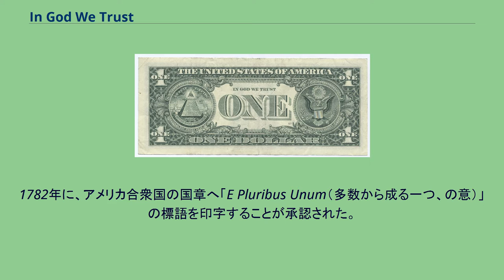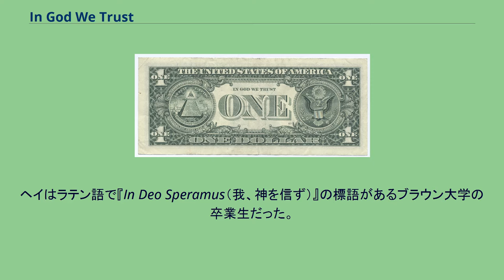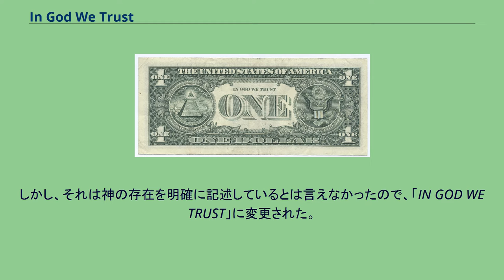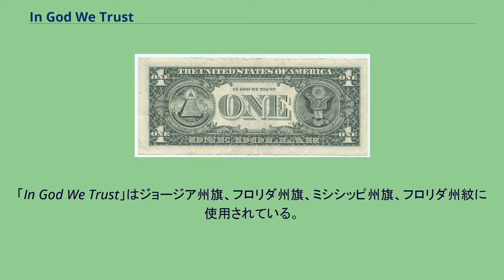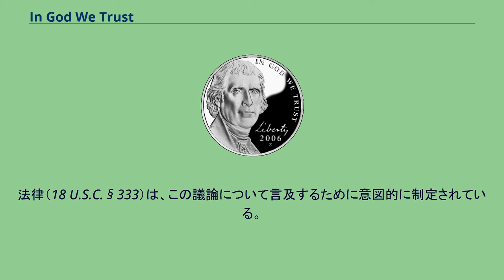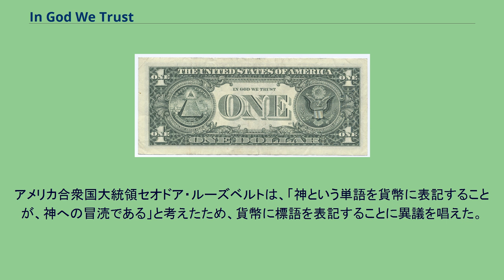In God We Trust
5セント硬貨に刻まれている「IN GOD WE TRUST」の文字 IN GOD WE TRUST（イン・ゴッド・ウィー・トラスト）とは、アメリカ合衆国における公式な国家の標語である。
日本語で「我々は神を信じる」（われわれはかみをしんじる）という意味。
フロリダ州の標語でもある。
この標語は、1864年に最初にアメリカ合衆国ドルの硬貨に印字されたが、公式な標語となったのは1956年である。
1782年に、アメリカ合衆国の国章へ「E Pluribus Unum（多数から成る一つ、の意）」の標語を印字することが承認された。
この標語は、事実上の国家の標語として広く認識されていたが、1956年に『IN GOD WE TRUST』という成句が国家の公式な標語となった。
アメリカ合衆国議会の流れを記した連邦議会本会議議事録（Congressional Record）にも、議会がこの成句を「国家の公式な標語にする」文言が記載されている。
標語の由来には諸説あるが、フランシス・スコット・キーが歌詞を1814年に作成したことで知られる、「星条旗」の最終連にある歌詞が、考えられている由来の一つである。
また、エイブラハム・リンカーン第16代大統領の秘書であったジョン・ミルトン・ヘイも可能性の一つとして挙げられる。
ヘイはラテン語で『In Deo Speramus（我、神を信ず）』の標語があるブラウン大学の卒業生だった。
信教の自由は、神の存在を信じなくてよい権利も含まれている。
そのため『IN GOD WE TRUST』が、信教の自由を侵すものではないかとして、一部で議論が持ち上がっている。
合衆国財務省の公式ウェブサイトより抜粋。
この「IN GOD WE TRUST」の標語は、南北戦争で大きな役割を果たしたので、アメリカ合衆国の硬貨に大きく表記されている。
財務長官であったポートランド・チェイスのもとに、アメリカ中の敬虔なキリスト教徒から、硬貨に「神」を明確に記載するようにと多くの嘆願が寄せられた。
財務省の記録には、1861年11月13日に、硬貨に記されている神を表記するように求める最初の手紙が届いたとある。
その手紙は財務長官宛で、差出人はペンシルベニア州リドリーで、牧師をしていたM. R.ワーキンソンからのものであった。
親愛なるポートランド・チェイス様へ あなたは財務に関する議会において、今年度のレポートを提出すると思います。
私たちの通貨に関する一つの重大な事実が、長い間見落とされてきました。
硬貨に神がはっきりと記されていないのです。
あなたはおそらくキリスト教徒でしょう。
もし私たちの合衆国が再建されていなかったら、どうなっていたのでしょうか。
次世代の歴史家たちが、合衆国をキリスト教徒ではない異教徒たちの国だと、のちに推測しかねません。
私が提案するのは、自由の女神にかわって、PERPETUAL UNION（合衆国よ永遠に）の言葉とともに、州の数と同じ13の星のリングを硬貨に表記することです。
リングの内側の国旗の上には、後光とともに真実の瞳を描き、その周りには神・自由・法と刻みましょう。
こうすれば、文句の付けようのない美しい硬貨ができ、異教徒たちからの辱めを受けることはありません。
また、私たちは神の庇護のもとに置かれることでしょう。
私見ですが、神を否定する私たちの国のあり方は、非常に大きな災害のようなものだと思っております。
あなたがまず初めに行うべき事を記述しておきました。
— M. R.ワーキンソン その結果、ポートランドはフィラデルフィアの造幣局局長であるジェームズ・ポロックに、1861年11月20日付けの手紙で標語を準備するように命令した。
神の権威または庇護の無い国は、強大な存在になることができない。
国民の神への信念は、私たちの硬貨に記すべきである。
君の仕事しだいで、合衆国の標語を短く簡潔に伝えることのできる道具を作ることができる。
— ポートランド・チェイス 1837年1月18日のアメリカ合衆国議会で、アメリカ合衆国の硬貨に標語を表記すべきだとの結論に達した。
1863年12月、造幣局局長は1セント硬貨、2セント硬貨、3セント硬貨の新しいデザインをポートランドに提出した。
造幣局局長は硬貨に表記する標語の案として、「OUR COUNTRY」「OUR GOD」「GOD, OUR TRUST」を提出した。
1863年12月9日の造...